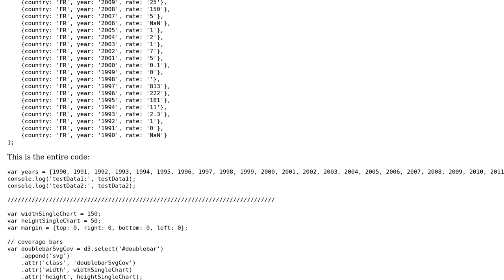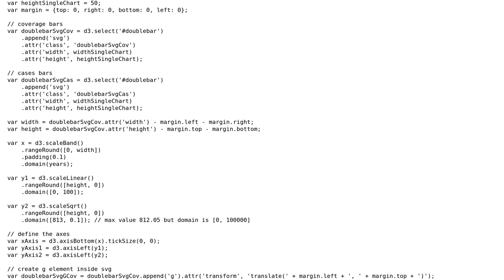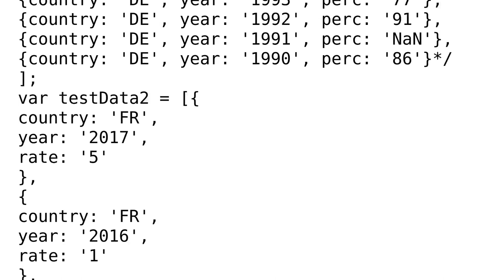Code Review: Using D3.js to create a double bar chart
With thanks & praise to God, and with thanks to the many people who have made this project possible! | Content (except music & images) licensed under CC BY-SA | Music | Images & others | With thanks to user Gerardo Furtado user Buster user 200_success and the Stack Exchange Network Trademarks are property of their respective owners. You are responsible for your own actions.